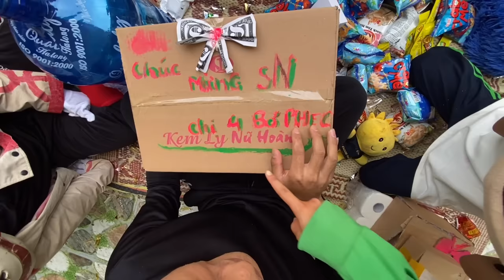Xảy Ra Chuyện Khi 606 Sans Rủ Ae Tổ Chức Sinh Nhật Cho Anh Bốn ....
🔰 Trong video có sử dụng hình ảnh của một số nhân vật AU SANS trong cộng đồng Undertale-Dealtarune
    - Tác giả : Shadikal15
     + Error404 sans
     +Alpha sans
     +Infectecd sans ( mix sans )
     +Omni sans
   -tác giả : Starburst565
     + reapertale - sans
   - tác giả : Carlos loquendo
    + Error 505
    -tác giả : CrayonQueen
    + Geno Sans
    + Error Sans
🔰  chúng tôi rất tôn trọng các tác giả, nếu có thiếu sót trong việc ghi nhận quyền tác giả , chúng tôi rất mong có thể nhận được sự góp ý của các bạn .

Xin chào các bạn chúng mình tạo ra kênh Anh Bốn Sans vì chúng mình rất đam mê các nhân vật trong thế giới Undertale đặc biệt là AU Sans 404 , chúng mình muốn tạo ra một bộ phim dài tập xoay quanh việc AU Sans 404 cùng các đồng đội của mình tìm kiếm những thế lực ma quái, những kẻ xấu xa tàn ác để trừng trị .Các bạn hãy cùng chúng mình đồng hành qua các tập phim hấp dẫn và đầy kịch tính mà kênh Anh Bốn Sans sẽ cho ra mắt nhé !
Cám ơn các bạn đã yêu quý và đồng hành cùng chúng mình đừng tiếc một đăng ký kênh để giúp team Anh Bốn Sans ra thêm nhiều tập phim hay nhé .